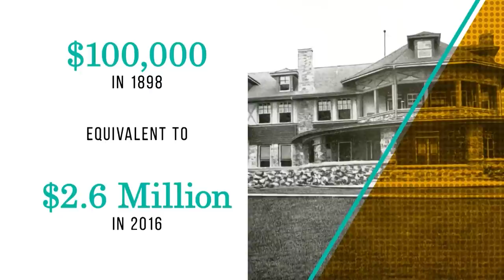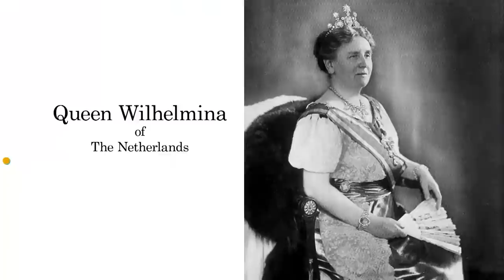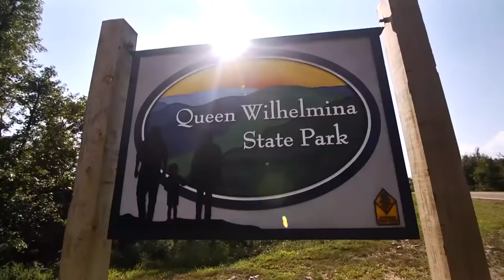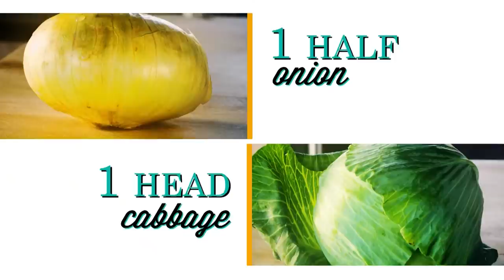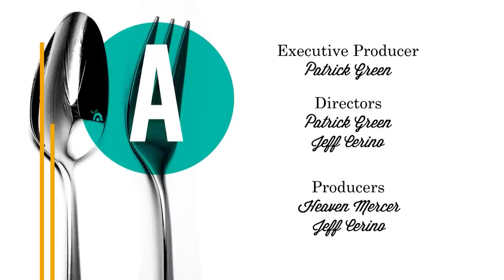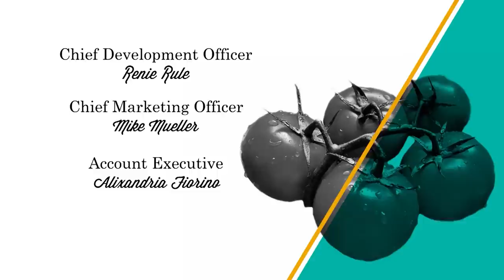The Roots of Garden and Home | Garden Style (1703)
On this episode of Garden Style, host P. Allen Smith will discuss the roots of garden and home. Culture is created in everyday life by all of us in our various communities. Allen explores some of these folk life and cultural heritage activities.

Topics Include:
00:00 Welcome
01:34 Queen Wilhelmina State Park & Lodge
04:23 Collard Greens (Bulldog Variety)
07:59 Planting Apple Trees
12:30 Homemade Flavored Lip Gloss
14:35 Rooting Fig Trees